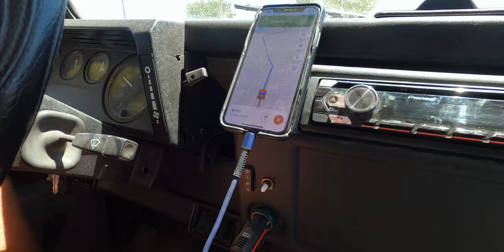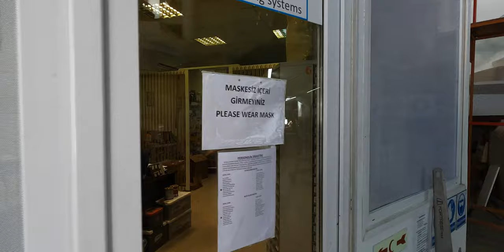Finally Home - Sailing Family on the Road | Sailing Family Vlog | Feel the Breeze | Se.1 Ep.19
Wauw finally we reached the Perfect Sense - our Beneteau B57 after being away for 8 months - finally home. Now a new project starts: refit sailboat. It's going to be something special, and we aren't a sailing family on the road anymore, but soon living on a sailboat. A little bit sad for leaving Lilly our land rover, but looking forward to be living on the ocean again and being live aboard - cruising and sail around the world.

Hope you will enjoy this episode of or sailing family vlog.

for invites on board, exclusive content, behind the scenes, brand deals, discount on our products and online courses & Q&A’s